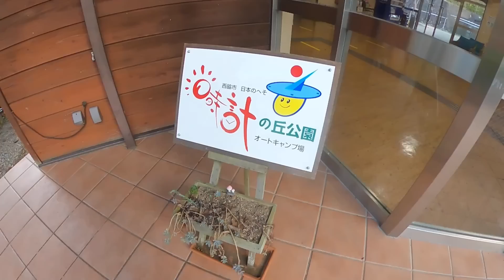【プロ直伝キャンプ飯】ポンコツ不器用おじさんでもできる！簡単映え料理と美味しいお肉の焼き方 | オージービーフ＆ラム【たびぐらし344】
軽トラキャンに住みながら移住の地を探して日本一周する年の差夫婦のYouTubeチャンネル
日本最大級の情報量で軽トラキャンピングカーの魅力を発信中！

☆イベント情報をいち早くゲット！☆

＊今回の動画＊
兵庫県西脇市の“日本のへそ日時計の丘公園オートキャンプ場”に行ってきました!!
キャンプ飯は豪華にオージービーフ＆ラム。
先日なちゅガールのみなさんと参加した“オージーミートアカデミー”で沢樹舞さんと田中ケンさんに教わったことを伝授！
ポンコツ不器用おじさんでも再現できるのか!?

【おにもつふぇす-Luggage Festival-】開催!!
"荷台にシェルを乗せたキャンピングカーのイベント"
2022年12月3日(土) 4日(日)
様々なトラキャンを見られるのはこのイベントだけ！

ショップ限定のステッカーや便利アイテムなどを販売中!!

★各SNSでは最新情報を発信中★
・たびぐらしTwitter @tabi_gurashi

☆初めての方におすすめ動画☆